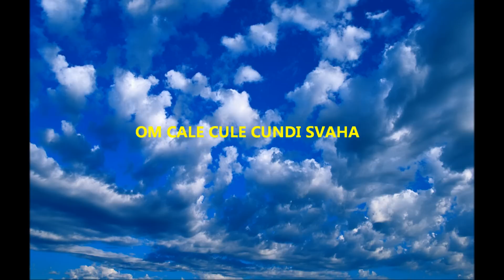Maha Cundi Dharani 大准提陀罗尼 (Sanskrit梵)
据《七俱胝佛母准提大明陀罗尼经》所记载。诵持准提陀罗尼，能得到光明独照。所有罪障尽皆消灭。寿命延长。福德智慧增进。并得致诸佛的庇护。生生世世远离诸恶趣。迅速证得无上菩提的佛果。
One who does the practice of Cundi is able to eradicate all past negative karma and avoid all calamities. All that one wishes for in this lifetime, and all siddhis of worldly and transcendental practices, shall swiftly manifest.

Sole distributor & publisher:
Awaken Publishing

Due to popular demand!
KMSPKS's latest Buddhist music CD!
Commissioned by KMSPKS, a brand new production never before seen in the market!
Get your copy of the Cundi Maha-Dharani CD @ KMSPKS Vesak Celebration